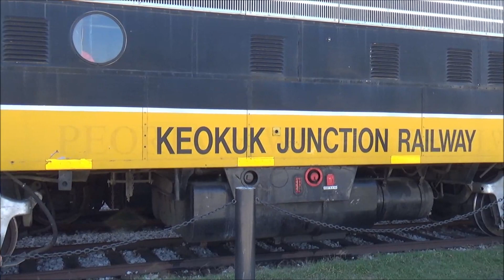Ohio River Scenic Railway's 'Troy Explorer' in Southern Indiana - May 1, 2021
The Ohio River Scenic Railway, based in Tell City, Indiana operates weekend excursions along the mighty Ohio River in southern Indiana. The railroad operates under a former Southern Railroad mainline from Tell City to Lincoln City, known as the Hoosier Southern Railroad.

In this video, we will be watching the 'Troy Explorer' excursion running between Tell City and Troy, Indiana, just west of Tell City. Also featuring is the newly acquired FP9A, originally owned by the Keokuk Junction Railway.

0:00 - Tell City Depot
1:45 - Tell City Street Running
4:33 - Between Tell City & Troy
6:38 - Westbound into Troy
8:55 - Eastbound into Troy
11:29 - Returning into Tell City
14:42 - Photos